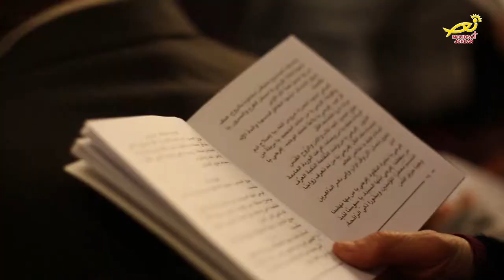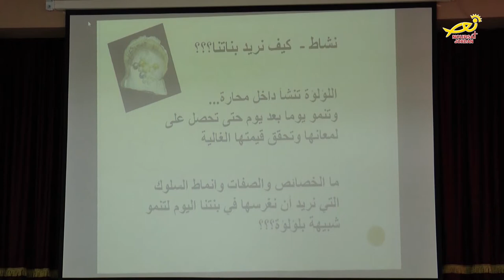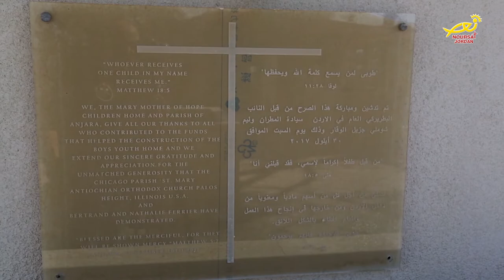نورسات الأردن : الأردن في أسبوع 2 / 3 / 2018